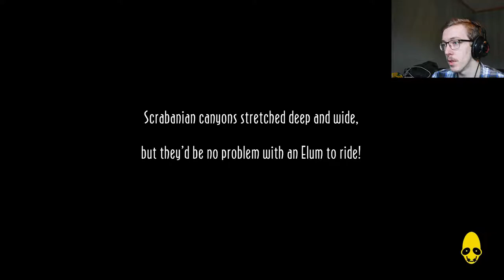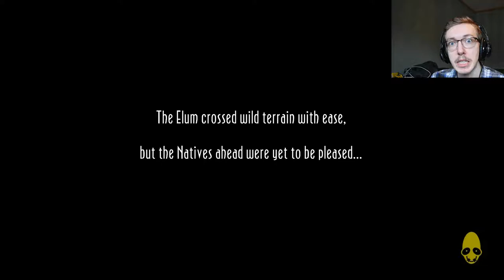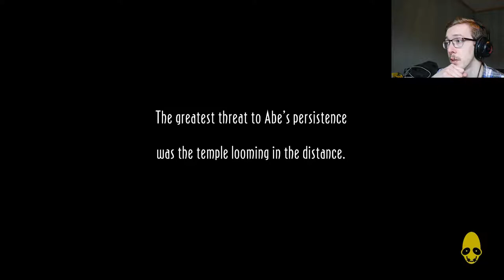Abe's Oddysee: New 'N' Tasty: Ride the Elum #5 (Lets Play)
Artist: MachinimaSound Composed by Jens Kiilstofte
Track: Intruders